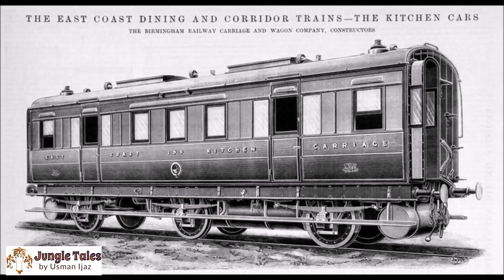Man Eating Lion Of Kima-Africa Written By Col J.H Patterson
A man-eating Lion had taken up his quarters at  a little Railway station called Kimaa Kenya, and had  developed an extraordinary taste for the members  of the railway staff.

Written By J.H Patterson
 Editing Usman Ijaz